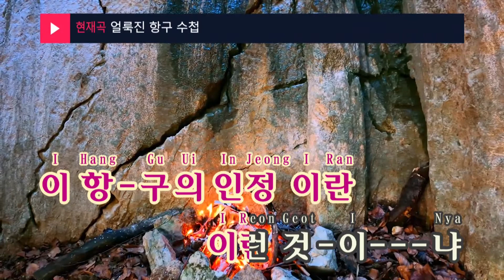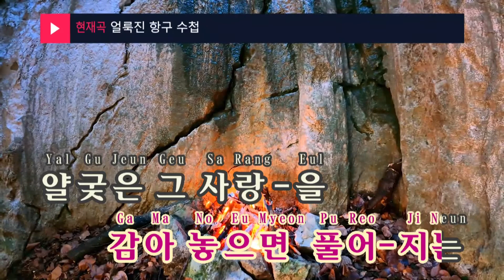얼룩진 항구 수첩 - 명국환(Myung Kook Hwan) (KY.1221) / KY Karaoke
★ 곡 정보 ★
번호 : 1221
제목 : 얼룩진 항구 수첩
가수 : 명국환
작사 : 손로원
작곡 : 김화영

Copyrightⓒkeumyoung